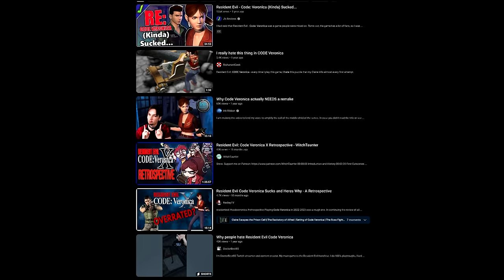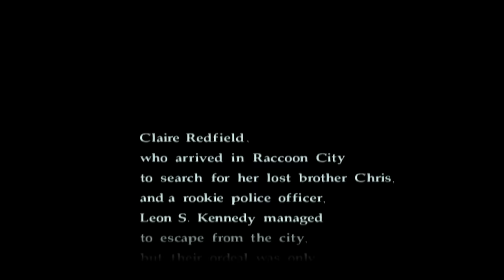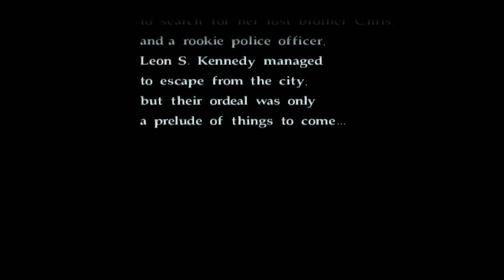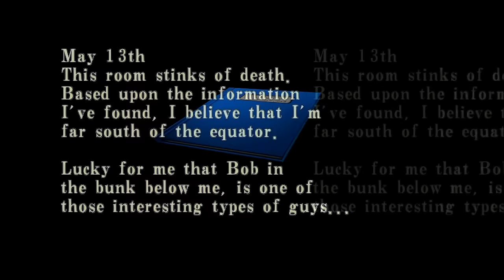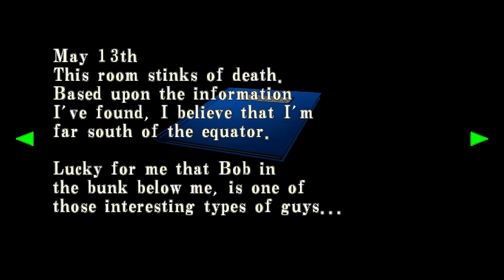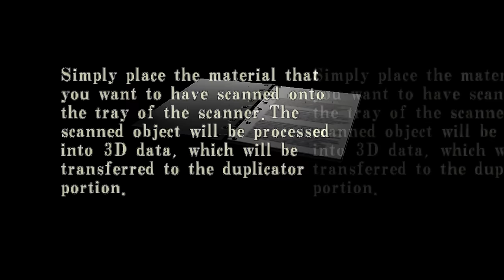Resident Evil Code Veronica: Why Do People Hate This Game?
Dive into the dark and mysterious world of Resident Evil Code Veronica as we explore the untold story of the Ashford family. Join me on this thrilling journey through one of the most underrated gems in the Resident Evil series. From the secrets of the T-Veronica Virus to the chilling revelation about the Ashford twins, we dissect the narrative intricacies that make Code Veronica a standout survival horror experience.